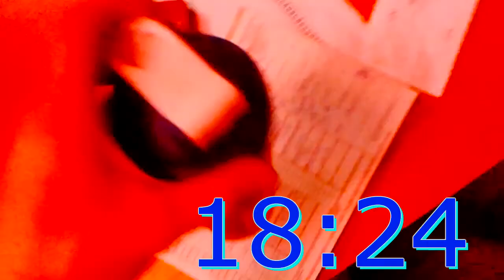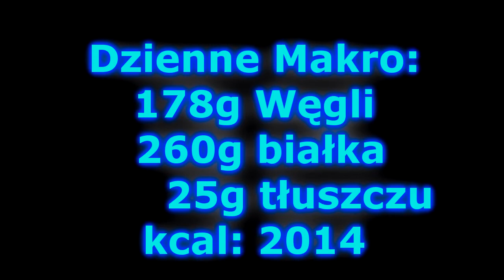Cały dzień jedzenia na redukcji. Rotacja Węglowodanami Odcinek 3: dzień średnio węglowodanowy.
UWAGA ZAMIEŚCIŁEM BRAKUJĄCY FRAGMENT FILMU JAKO OSOBNY. OTO LINK DO TEGO FRAGMENTU :
ttp://youtu.be/UY0qO--tg2g

Posiłki z dnia średnio węglowodanowego:
- Posiłek 1:
4 białka z jaj
90g płatków owsianych
kilka pieczarek(nie wliczam w makro)
28g B ,  53g W , 6g T

-Posiłek 2:
30g Odżywki białkowiej
90g płatków owsianych
33g B , 55g W , 6g T

-Posiłek 3:
60g Odżywki białkowej
100g Płatków owsianych
56g B , 62g W , 8g T

-Posiłek 4:
130g Piersi z kurczaka
 100g kapusty pekińskiej(nie wliczam w macro)
30g B , 0g W, 1g T

-Posiłek 5:
60g Odżywki białkowej

4231g B, 3g W, 1g T

-Posiłek 6:
130g Piersi z kurczaka
100g Kapusty Pekińskiej (nie wliczam w macro)
30g B , 0g W, 1g T

-Posiłek 7:
4 białka z jaj
1 miarka odżywki białkowej
41g B , 5g W, 2g T

Macro z całego dnia:

2,014kcal
260g B , 178g W , 25g T